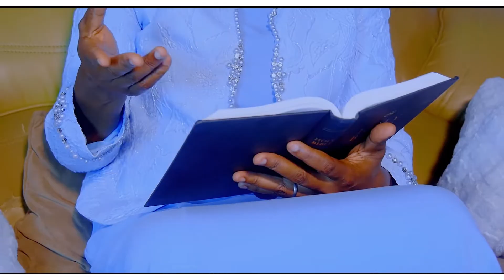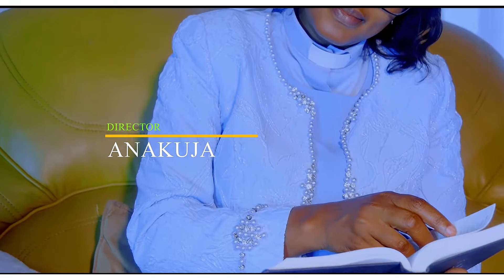ROBERT KAPEYA HYMNS - NOMBO KWISHIBA NAISHIBA